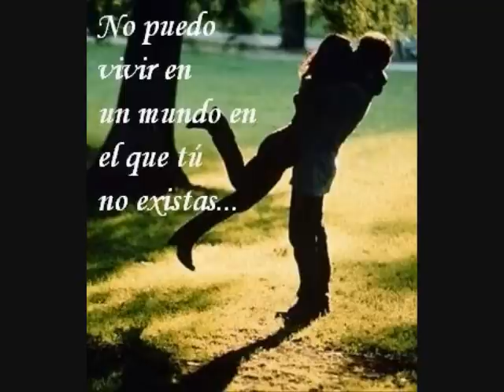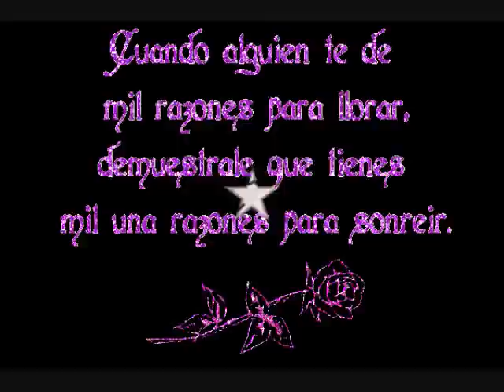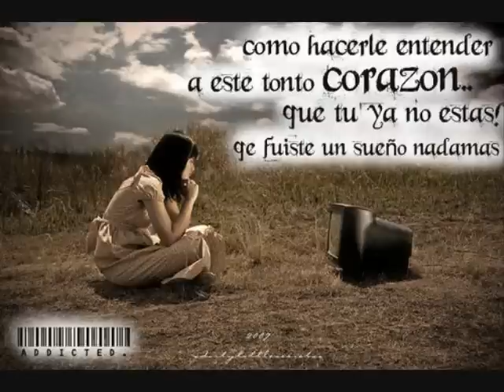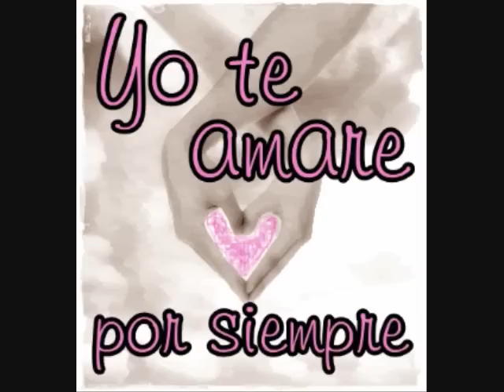FERNANDO DELGADILLO - NO ME PIDAS SER TU AMIGO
WOW ESTA ROLA ESTA SUPER CHIDAA EAEAE!!